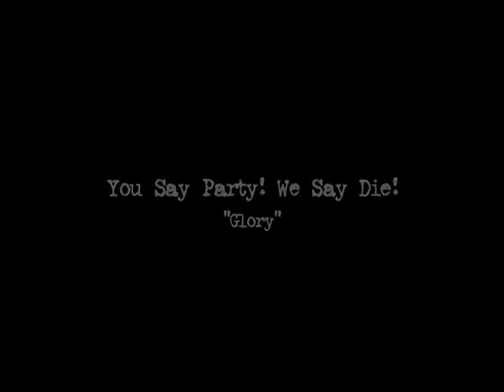Raw Footage: YSP! WSD! - Glory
YSP! WSD! (You Say Party, We Say Die) perform "Glory"
Location: The Echoplex, Los Angeles, CA

R.I.P Devon Clifford